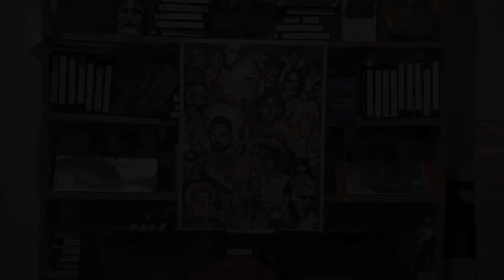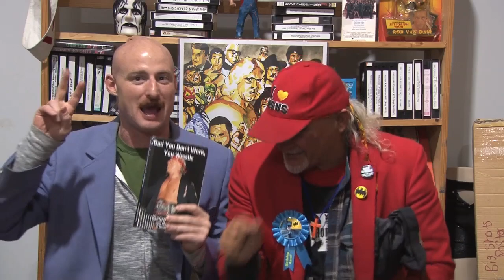Dad You Don't Work You Wrestle - Episode 209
Jake Manning is available on Twitter & Instagram @manscoutmanning
AND his 6 Disc Set is available